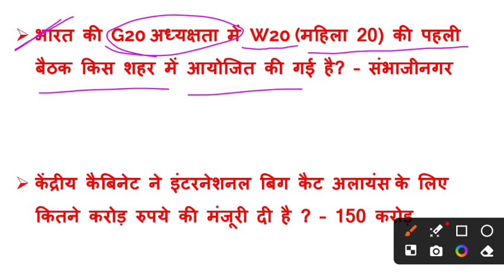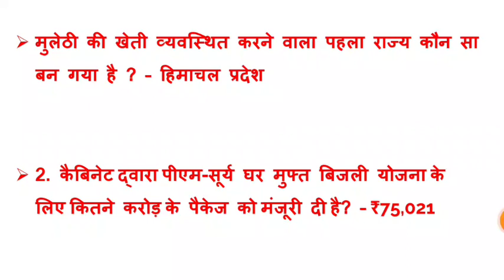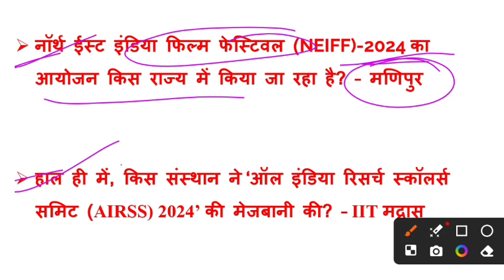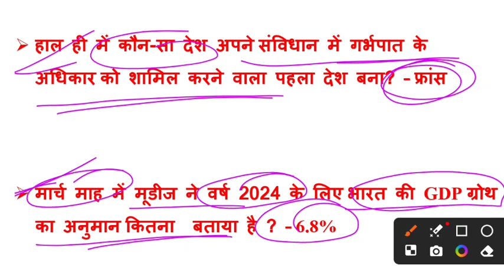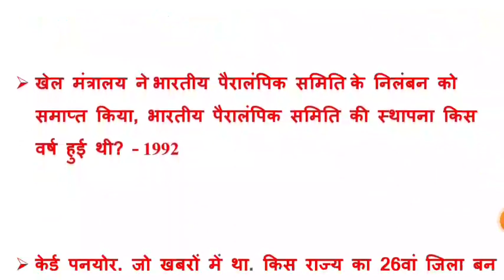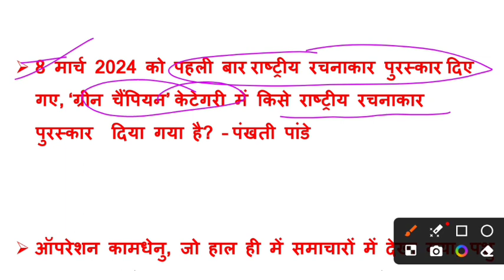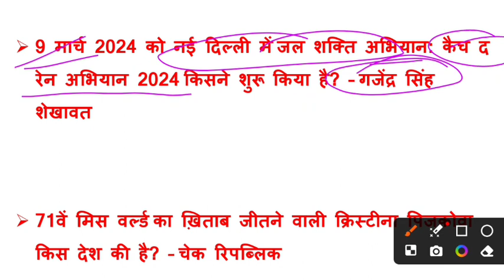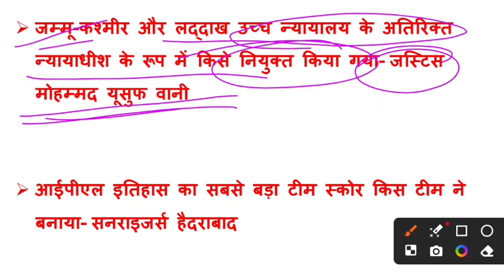मार्च 2024 करेंट अफेयर्स Highlights ! Marathon Class Current Affairs, Most Important करेंट अफेयर्स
Best Current Affairs 2024 in Hindi,
One Liner Current Affairs 2024
 Current Affairs One Liners  2024
 Daily Current Affairs 2024
Date Wise Current Affairs 2024 Hindi,
 2024Most Important Date Wise Current Affairs in Hindi,
 डेली करेंट अफेयर्स 2024
 Daily CA 2023 in Hindi Question Answer
, Daily Current Affairs in Hindi,
 current affairs for today, gk